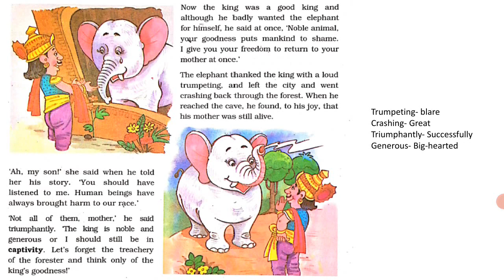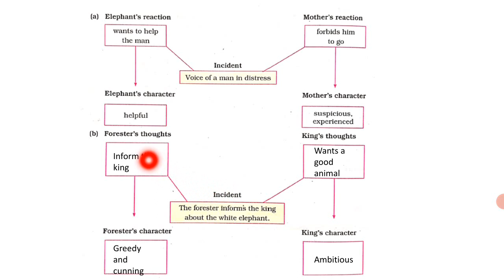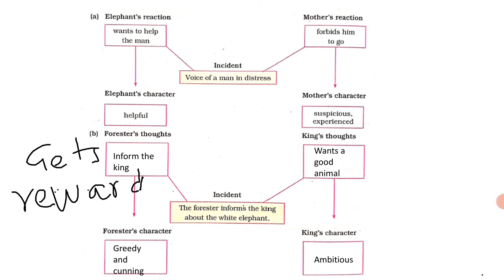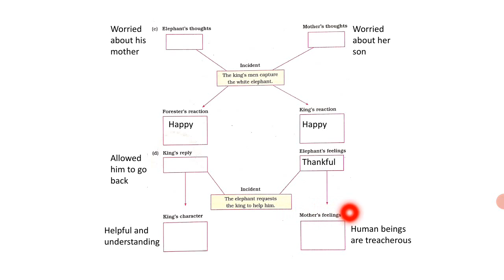Class 6 English Literature L 2 part 3